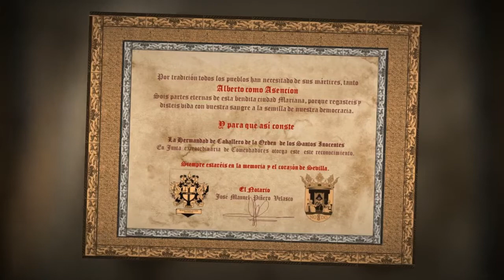PREMIO HECOSI 2017 - REPORTAJE - CANAL SEVILLA RADIO.TV